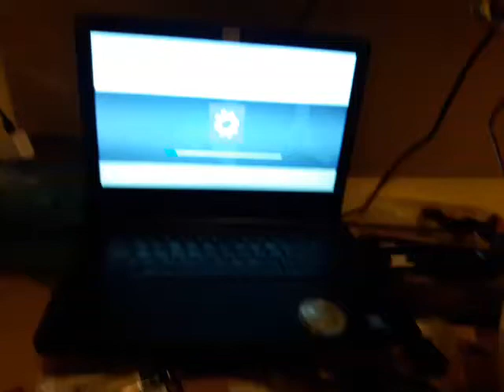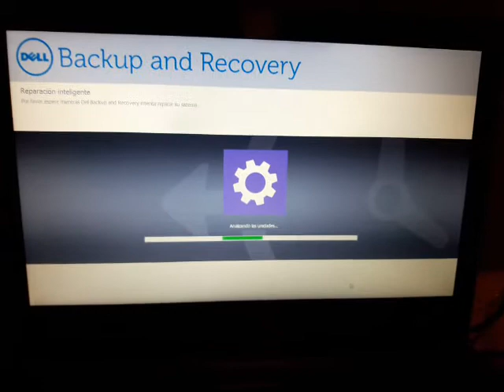Laptop DELL 14 3000. Daño en el disco duro.